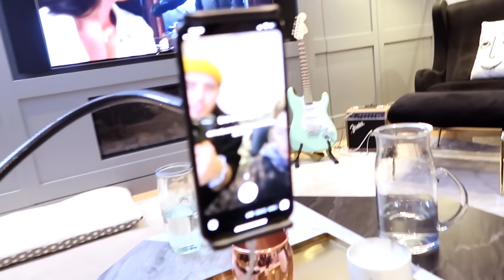I'm Tempted To Do It...